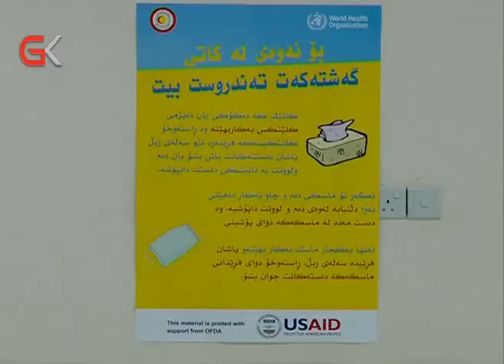داوادەكرێت هاوڵاتیان لەبەرامبەر كۆرۆنادا خۆیان تووشی ترس و دڵەڕاوكێ نەكەن